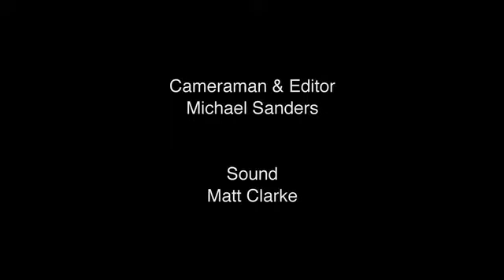Elizabeth Warrington 17 Semantic organisation the bra